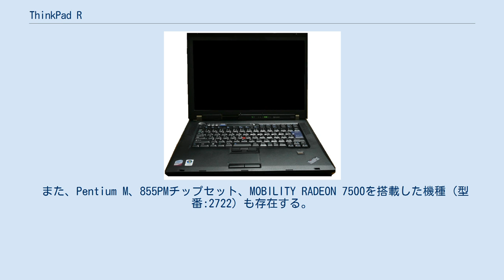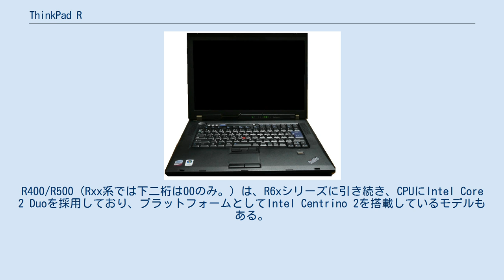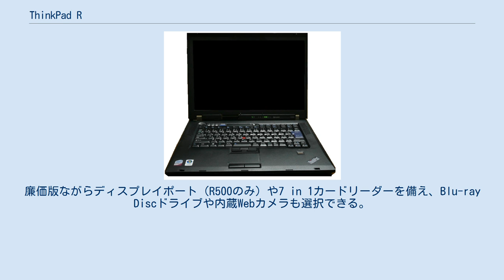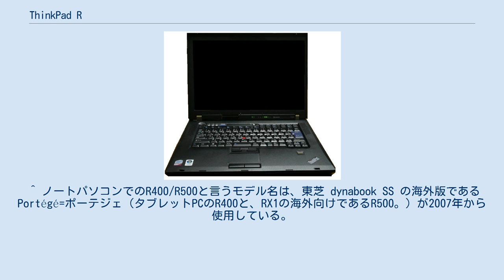ThinkPad R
ThinkPad R51 ThinkPad Rシリーズ（シンクパッド アール - ）はレノボ（IBM）社のノートパソコン、ThinkPadブランドの一シリーズ。
 ThinkPad RシリーズはThinkPadの中でも低価格・エントリーモデルとして2001年10月に最初の製品が発売された。
しかし、R5X（Xには0、1、2の順で数字が入る。以下同。）系以降はスタンダードモデルとされている。
基本的には14.1インチまたは15インチの液晶ディスプレイで、A4サイズ筐体の2スピンドルノートパソコンである。
 R30ではマザーボードにインテル互換チップセットを用いたり、現在に至るまで大半のモデルでグラフィック統合チップセットを用いるなど、コストダウンを主眼においていた。
 なお、2010年4月27日に、Lシリーズが発表されたため、2010年3月のR400/R500をもって、生産および販売を終了した。
 Rシリーズの販売期間は9年間であった。
 ThinkPad R3x系は、それまでThinkPadシリーズであまり力を入れていなかった低価格、スタンダードというジャンルの機種として発売された。
（ThinkPad 130の後継機種と見なせる。） キャッチフレーズは「お求めやすいプライスも大事な“性能”」である。
カタログによると、コストの面でも賢い“マシン選び”という観点から見ると価格も大事な性能だということだ。
いままで、プロ仕様、高機能のイメージが強かったThinkPadシリーズに「初めての一台」的な機種を加える事により、他メーカーからの乗り換えを狙ったものだと思われる。
 ThinkPad R4x系はCeleronの1.6Ghz - 2.2Ghz（Pentium 4-M搭載モデルも有り）を搭載し、一部機種にセキュリティー・チップやウルトラナビを搭載するなど、R3X系統とは一転して高性能な仕様になった。
R3x系では携帯性、コスト、基本性能を重視していたのに対し、R4x系では“携帯性”というコンセプトが消え、Gシリーズ登場により消滅したAシリーズに近い、高機能、デスクユーズの機種となった。
又、高性能化によるコストアップ対策の為、ウルトラベイをオミット（CD-ROMドライブ固定化）した、末尾に「e」の付くモデルがこのシリーズから登場している。
 また、Pentium M、855PMチップセット、MOBILITY RADEON 7500を搭載した機種（型番:2722）も存在する。
 ThinkPad R5x系はハードディスク・アクティブプロテクション・システム、ウルトラベイ・エンハンスドなどによりリニューアルした機種。
スタンダードビジネスモバイルとしての一面と、T4x系が持たないIEEE 1394ポート（DV端子として利用可能）を搭載するなど、コンシューマ機に通じる一面を持つ。
 CPUファン、各ポートの位置、バッテリーの種類などがT4X系統と同じで、マザーボードの設計を流用している。
画面サイズは14.1インチと15インチの二種類があるが、マザーボードの設計は共通で、15インチモデルはHDDキャディーとベイ部分の追加基盤で左右方向の寸法を拡幅している。
 リーズナブルな価格を前面に押し出すRシリーズにおいて、R5x系では低価格と高性能の両立が実現されている。
 同じR5x系の中でも製品番号の後ろにアルファベットの「e」が付くものはスタンダードモデルで、「e」が付かないものはスタンダード拡張モデルと分類され、より多くのユーザーのニーズに対応できる製品となった。
 「e」モデルとスタンダード拡張モデルの主な違いは、底面のドッキングポートの省略と、ウルトラベイ・エンハンスド・デバイスのホットスワップが出来ない事などである。
（ベイ自体はウルトラベイ・エンハンスドで、分解してのデバイスの交換は可能。） Rシリーズでは初めて末尾に「p」の付いたモデルである。
 ThinkPadでの「p」記号は、「プロフェッショナルモデル」、「ワークステーションモデル」を指すもので、とくにグラフィックに関しては高性能なグラフィックチップおよび高解像度液晶ディスプレイを搭載し、同系統中の上位機種とした。
 当時の「p」が付くモデルには14.1インチ SXGA+と15インチ FlexView UXGAがあった。
 先代のT40pの時点ではA31pがあったが、Aシリーズの廃止に伴い、T41pに対をなす機種が必要となり、T41シリーズには15インチモデルが存在しなかったため、15イ...